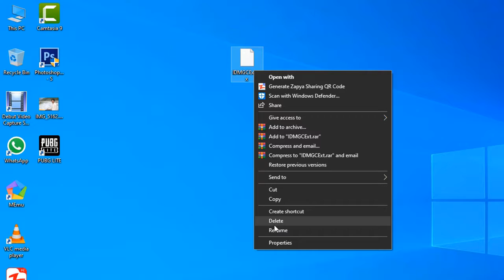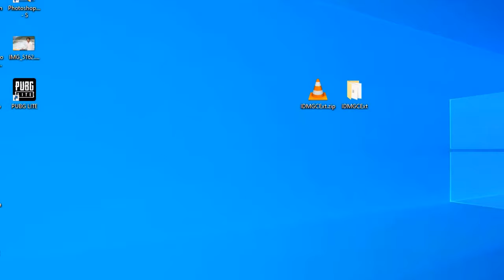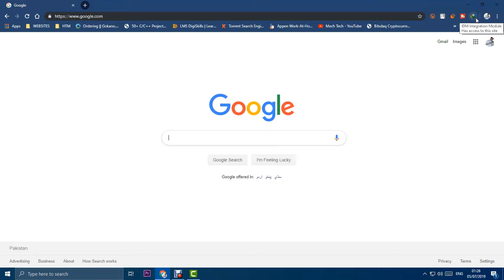How To Add IDM Internet Download Manager Extension To Google Chrome Browser Manually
Today i Will Show You How To Add IDM (Internet Download Manager) Extension To Google Chrome Browser Manually